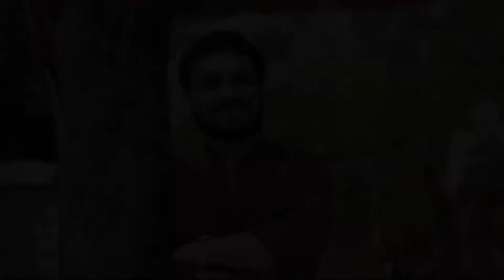വീടുകളിലിരുന്ന് സിനിമ നിർമ്മിയ്ക്കൂ | റിയാലിറ്റി ടിനി ഫിലിം മേക്കിങ്ങ് | മൈ ബുക്ക് | Bharath Bhavan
നമ്മൾ വീടുകളിൽ ഒറ്റപെടുകയല്ല, ഒറ്റയ്ക്ക് ഒറ്റയ്ക്ക്  നിന്നുകൊണ്ട്  നാടിനുവേണ്ടി ഒന്നാവുകയാണ്  കരുതലിന്റെ കാലത്ത് സമൂഹ നന്മയ്ക്ക്  സർഗ്ഗപ്രകാശനങ്ങളുടെ വൈഡ് ആംഗിൾ പ്ലാറ്റ്‌ഫോം കരുതൽ വീട് – നവമാധ്യമ സർഗ്ഗ വേദി
മത്സര വിഭാഗങ്ങൾ
1. റിയാലിറ്റി ടിനി ഫിലിം മേക്കിങ്
2. മൈ ബുക്ക്
3. തിയേറ്റർ / മൈം / സ്കിറ്റ്
4. ഒന്നു പാടാമോ...
5. ഡബ്സ്മാഷ് / ടിക്‌ടോക്ക് / മാജിക്ക്
6. കവിത / കഥ
7. രുചിക്കൂട്ട്
8. ചിത്രകല / ശില്പകല / ഹാൻഡിക്രാഫ്റ്റ്സ് / എംബ്രോയിഡറി / കാർട്ടൂൺ
9. നാട്ടറിവ് / മുത്തശ്ശിക്കഥ
10. പൂന്തോട്ടം / പെറ്റ്സ്
വിശദവിവരങ്ങൾ Bharat Bhavan Kerala Facebook പേജിൽ നിന്നും ലഭിക്കുന്നതാണ്.

കരുതൽ വീട് – നവമാധ്യമ സർഗ്ഗ വേദി കൊറോണ കാലത്ത് സർഗ്ഗപ്രകാശനങ്ങളുടെ വൈഡ് ആംഗിൾ
പ്ലാറ്റ്ഫോമുമായി ഭാരത് ഭവൻ.കേരള സർക്കാരിന്റെ കൊറോണ പ്രതിരോധ പ്രവർത്തനങ്ങളുടെ
തുടർച്ചയായി സാംസ്കാരിക വകുപ്പിന്റെ സഹകരണത്തോടെ ഭാരത്  ഭവൻ ഒരുക്കുന്ന നവമാധ്യമ ദൗത്യമാണ് കരുതൽ വീട്. Break the Chain Make the World എന്ന ജനകീയ ആരോഗ്യപ്രവർത്തനങ്ങളുടെ ഭാഗമായി വീട്ടിൽ കഴിയുന്നവരുടെ സർഗ്ഗവാസനകൾക്കും സാംസ്കാരിക ബോധങ്ങൾക്കും പ്രോത്സാഹനം പകരുന്ന സാംസ്കാരിക പദ്ധതിയാണിത്. കൊറോണക്കാലത്ത് വീട്ടിൽ കഴിയുന്ന കുടുംബങ്ങളുടെ
മനസ്സുണർത്താനുള്ള സർഗ്ഗാത്മക കൂട്ടായ്‌മയാണ് സാംസ്കാരിക വിനിമയ കേന്ദ്രമായ ഭാരത് ഭവൻ കരുതൽ വീടിലൂടെ മുന്നോട്ട് വയ്ക്കുന്നത്. കോവിഡ്-19 നെ അതിജീവിക്കുവാനുള്ള കരുതലിന്റെ ഈ കാലം
വീട്ടിൽ കുടുംബങ്ങൾക്കൊത്ത് ഫലപ്രദമായി വിനിയോഗിച്ചതിന്റെ അനുഭവങ്ങളുടെ വെളിച്ചത്തിലുള്ള സർഗ്ഗ സൃഷ്ടികളാണ് ഇതിലേക്കായി ക്ഷണിക്കുന്നത്.പത്ത് വിഭാഗങ്ങളിലായി ഇരുപതോളം വിഷയങ്ങളിലാണ് മത്സരം. ഓരോ വിഭാഗത്തിലെയും സൃഷ്ടികൾ അതാത് രംഗത്ത് പ്രഗത്ഭരായ ജൂറി വിലയിരുത്തി ആദ്യത്തെ മികച്ച മൂന്ന് സൃഷ്ടികൾക്ക് സർട്ടിഫിക്കറ്റും പുരസ്കാരങ്ങളും നൽകും. തിരഞ്ഞെടുക്കുന്നവ ഭാരത് ഭവൻ യൂട്യൂബ് ചാനലിലും ഫെയ്സ്ബുക്കിലും ആകർഷകമായ
മേക്കോവറോടു കൂടി ഓരോ സൃഷ്ടിക്കു പിന്നിലും പ്രവർത്തിച്ചവരുടെ വിശദ വിവരങ്ങൾ സഹിതം പ്രദർശിപ്പിക്കും. കൊറോണക്കാലത്തിനു ശേഷം ഭാരത് ഭവനിൽ ഒരുക്കുന്ന ‘അതിജീവനകാലം‘ എന്ന സാംസ്കാരിക കൂട്ടായ്മയിൽ വിവിധ മേഖലകളിലെ സൃഷ്ടികൾ പ്രദർശിപ്പിക്കുകയും ബഹു. സാംസ്കാരിക
വകുപ്പ് മന്ത്രിയുടെയും വിശിഷ്ട വ്യക്തിത്വങ്ങളുടെയും സാന്നിദ്ധ്യത്തിൽ
പുരസ്കാരങ്ങൾക്ക് അർഹരായവർക്ക് ഉപഹാരങ്ങൾ വിതരണം
ചെയ്യുകയും ചെയ്യും. കൊറോണക്കാലം പ്രമേയമാക്കിയ സൃഷ്ടികളാണ്
അയക്കേണ്ടത്. 2 മുതൽ 3 മിനിറ്റുവരെയാണ് ഓരോ വിഭാഗത്തിലെയും
വീഡിയോ ക്ലിപ്പുകളുടെ സമയ പരിധി. ഏപ്രിൽ ഇരുപതിനകം

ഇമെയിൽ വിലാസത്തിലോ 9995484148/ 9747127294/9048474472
വാട്ട്സാപ്പിലോ സർഗ്ഗസൃഷ്ടികൾ അയക്കേണ്ടതാണെന്ന്